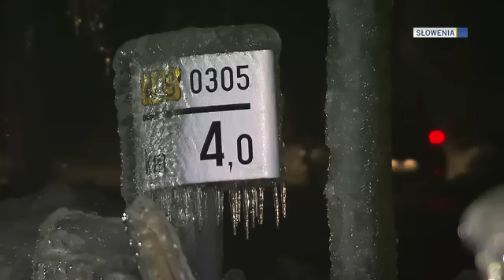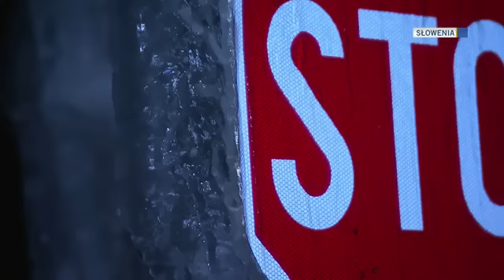Słowenia Totalnie Sparaliżowana przez Zimę - 1/4 Kraju bez Prądu (04.02.2014)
Słowenia została zupełnie sparaliżowana po weekendowym ataku zimy. Burze śnieżne i marznący deszcz sprawiły, że jedna czwarta tamtejszych gospodarstw domowych jest pozbawiona prądu, dochodzi też do awarii wodociągów i trakcji kolejowych. Przez wyjątkowo trudne warunki na drogach utknęło wiele pojazdów. Słoweńskie władze zwróciły się o pomoc do sąsiadów i Komisji Europejskiej.

Tagi:
Słowenia, atak zimy, zima, marznący deszcz, paraliż